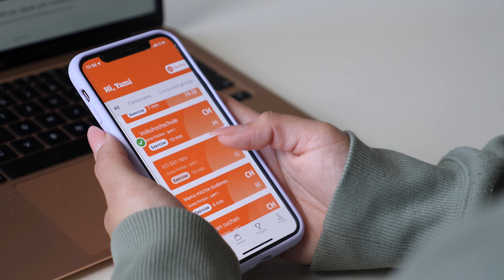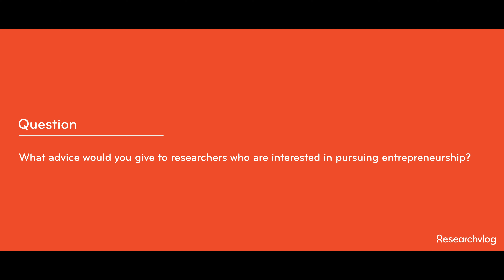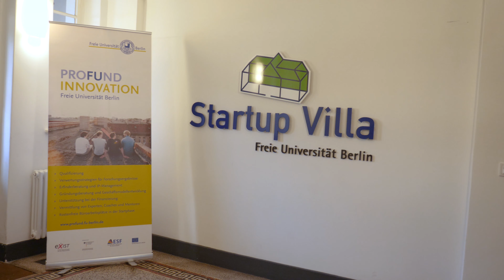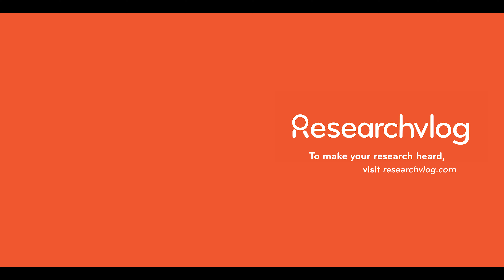From Linguistics to an Entrepreneurial Journey - Sylby Language Learning App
Greetings!

In this engaging researchvlog, Vera Scholvin, a former linguistics researcher, shares her inspiring entrepreneurial journey of co-founding Sylby, a language-learning app. Powered by AI, Sylby offers feedback and video tutorials to language learners and assists them in improving their pronunciation skills.

Do you have an exciting research story to share? We would love to hear from you!